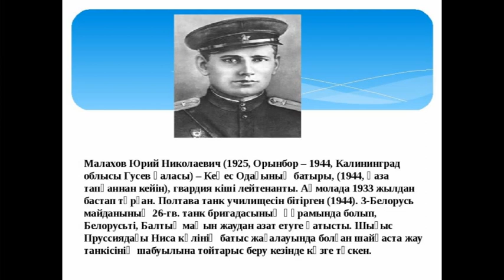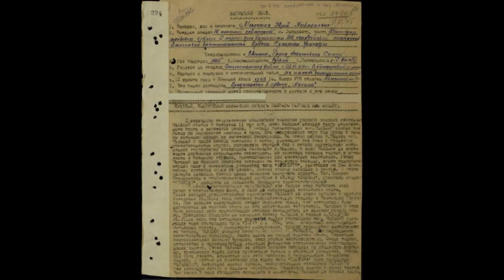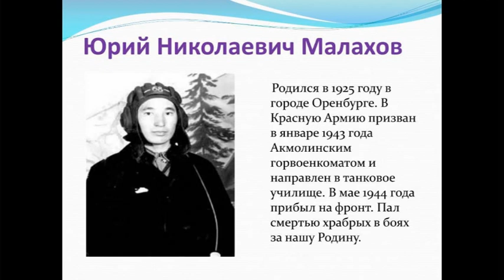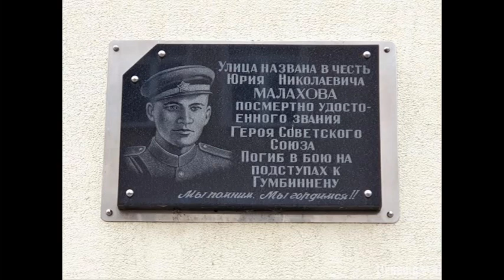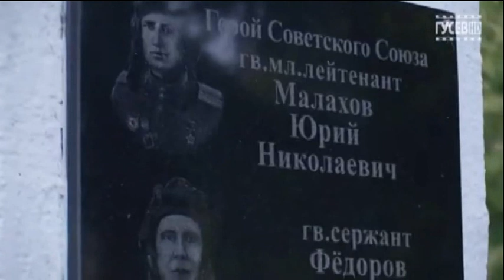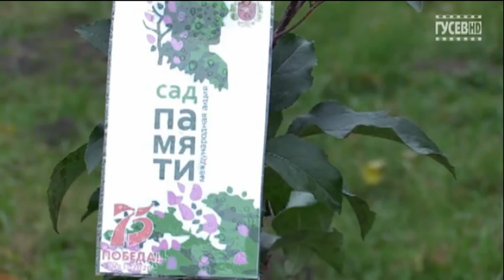ДОФ КФл_Подвиг Юрия Малахова